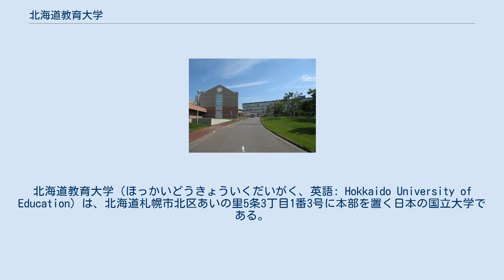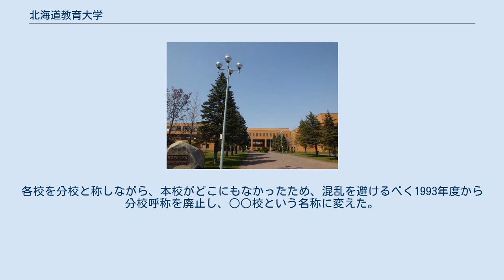北海道教育大学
北海道教育大学（ほっかいどうきょういくだいがく、英語: Hokkaido University of Education）は、北海道札幌市北区あいの里5条3丁目1番3号に本部を置く日本の国立大学である。
1949年に設置された。
大学の略称は北教大（ほっきょうだい）、道教大（どうきょうだい）。
 北海道各地に5つのキャンパスを有する。
 教育学部のみの4課程からなる教育系単科大学。
 一部のキャンパスでは教員免許の取得を必須としておらず、教員養成を目的としていない課程（通称・ゼロ免課程）も有している。
 以前は全国の大学では珍しい分校制度を採用していたため、入試やカリキュラムなどの制度が分校により異なり、実質的に5つの大学で構成されているような状況であった。
各校を分校と称しながら、本校がどこにもなかったため、混乱を避けるべく1993年度から分校呼称を廃止し、○○校という名称に変えた。
2006年4月に大幅な統一再編が行われ、1つの大学・5つのキャンパスという体制を明確にした。
 しかし、現在でも1学部のみの単科大学で複数のキャンパスに分かれている大学は当校のみである。
 放送大学学園と単位互換協定を結んでおり、多様な学習の機会が提供されている。
 札幌校以外の大学の一般通称は、例えば釧路校の場合は、「釧路教育大学」という呼び方をするケースが多い。
 4課程 2学科 ※2020年4月現在 函館校 北方教育資料館（函館校） 岩見沢校